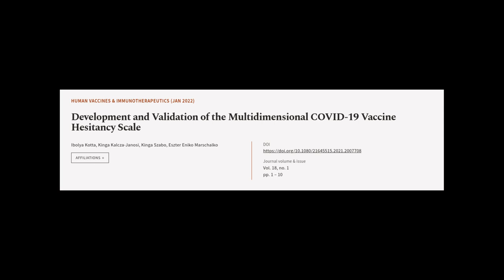Development and Validation of the Multidimensional COVID-19 Vaccine Hesitancy Scale | RTCL.TV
### Keywords ###

### Article Attribution ###
Title: Development and Validation of the Multidimensional COVID-19 Vaccine Hesitancy Scale
Authors: Ibolya Kotta, Kinga Kalcza-Janosi, Kinga Szabo ,and Eszter Eniko Marschalko

### Video Timestamps ###
0:00:00 - Summary
0:01:02 - Title
0:01:08 - Tail
0:01:12 - End